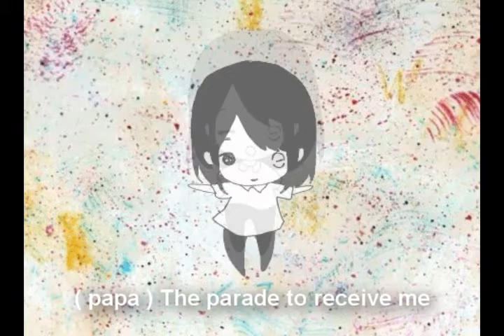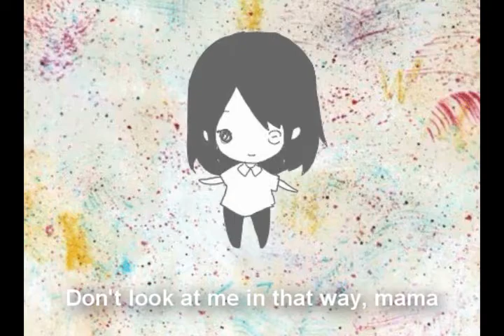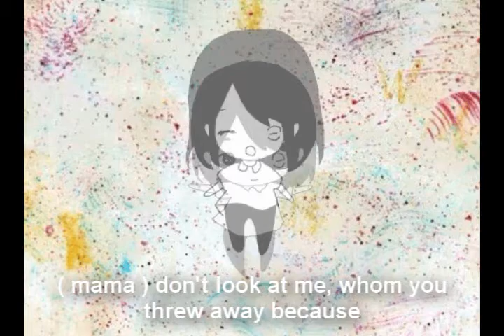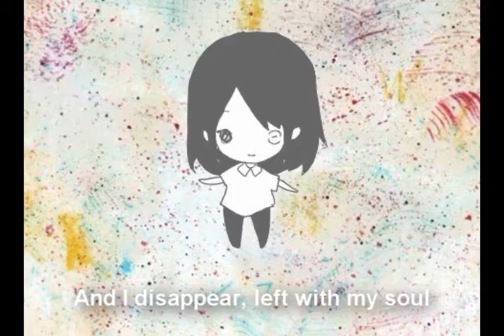【UTAU】 Don't look at me in that way [ENG SUB] 【Aoiko】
ust by aclockworkscitrus on Tumblr
I figured I haven't made Aoiko sing enough depressing songs about kids
i did the little animation thingy